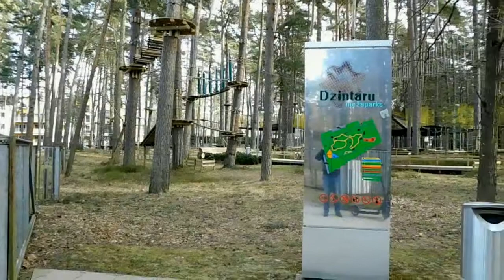Памятник Петру Первому. Из Риги в Юрмалу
Когда-то конная статуя Петра Первого возвышалась в центре Риги на восьмиметровом постаменте. Теперь туристы и гости Юрмалы смогут увидеть этот монумент, установленный на площадке под старым кленом на проспекте Дзинтару, 31, ведущей к морю.